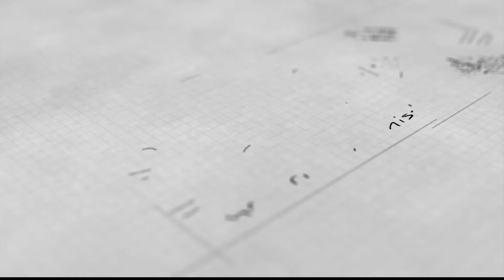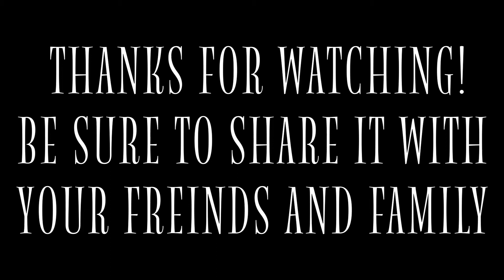If "deers" could talk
With no camp going on, it got Dan and Mike thinking. which doesn't happen too often. Dan and Mike show you what it would be like if deer could talk or at least if Dan and Mike where deer. How long do you think they would survive in the wild?